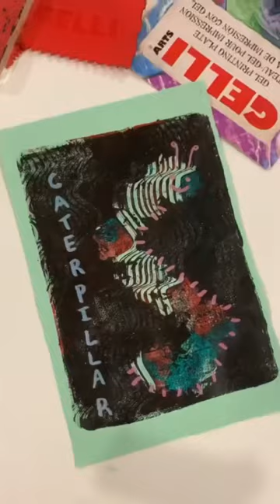Make a cute caterpillar!🐛